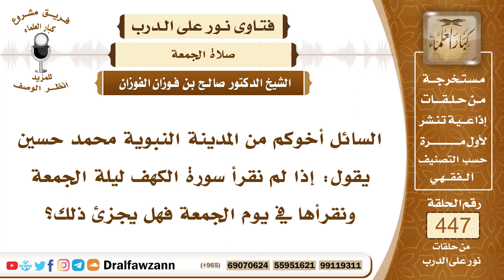6237- هل يجزئ قراءة سورة الكهف يوم الجمعة بدلا من ليلة الجمعة؟ - الشيخ صالح الفوزان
"6237- السائل أخوكم من المدينة النبوية محمد حسين يقول: إذا لم نقرأ سورة الكهف ليلة الجمعة ونقرأها في يوم الجمعة فهل يجزئ ذلك؟
الجواب: الجواب: نعم لا بأس بأن تقرأها في ليلة الجمعة أو في يوم الجمعة؛ لأنه ورد حديث في ذلك وإن كان فيه ضعف أنها تقرأ في يوم الجمعة وفي ليلة الجمعة.
السيرة الذاتية:
للاشتراك في قناة الشيخ صالح الفوزان

14_ الشيخ محمد أمين الشنقيطي
يتيوب

15_سماحة المفتي عبد العزيز آل الشيخ
 يوتيوب

رئيس الفريق
لمشروع كبار العلماء